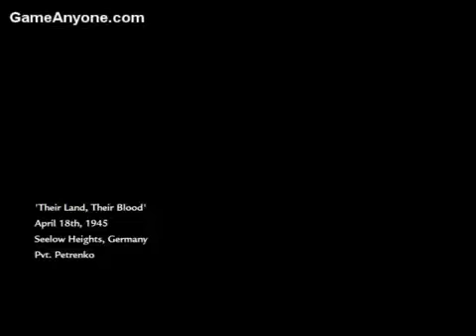Call of Duty World at War Their Land, Their Blood 1 2]